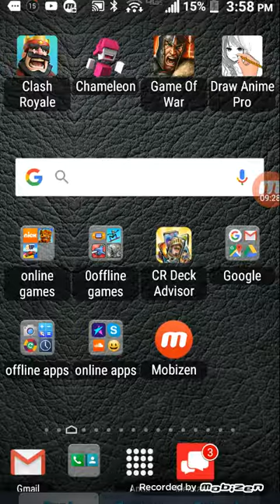clash royal new ful series!season 1 ep 1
Each season is 10 videos